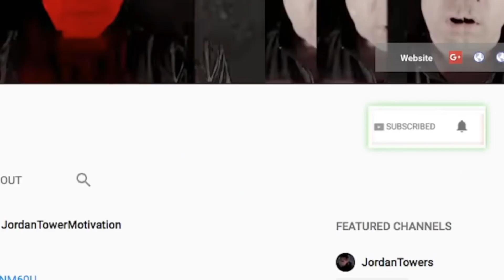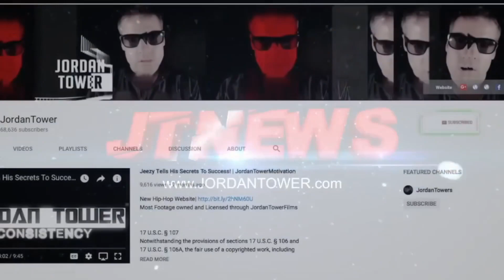Jay Z Violates Dame Dash? 2Pac Smashed Monnie and Miss Jones Same Time, Kanye Gets Creepy